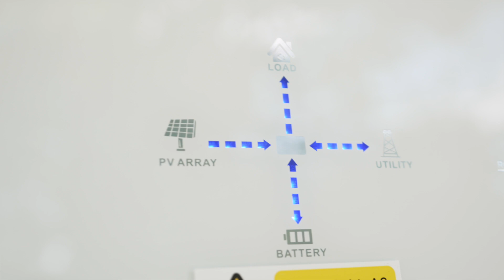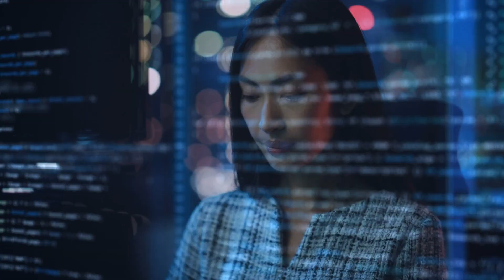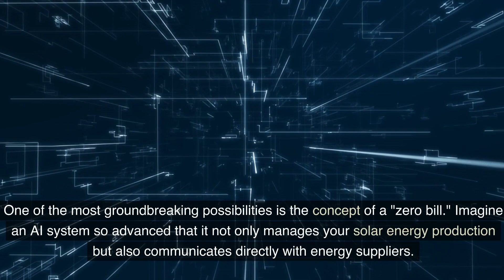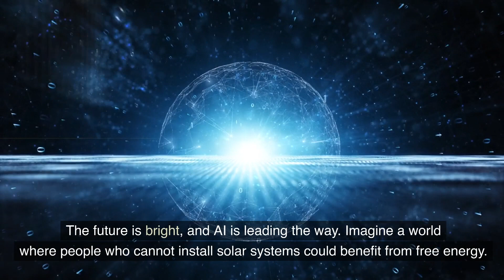Unlocking Solar Energy's Potential: AI's Revolutionary Role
In this video, I'll discuss the role of AI in unlocking the potential of solar energy. By using real-time monitoring and predictive maintenance, we can ensure that our solar installations are running at their best all the time, making them more efficient and saving us money in the long run.

 solar energy is a major player in the green energy market, but there's still a lot of potential to be explored. By understanding how AI can help unlock that potential, we can make solar energy even more efficient and valuable for both us and the environment!

(AI) is transforming the way we harness solar energy. From optimising solar panels to predictive maintenance and even the possibility of a 'zero bill,' AI is making solar energy more efficient, reliable, and accessible. Watch to discover how AI could change the way we think about renewable energy and what it means for homeowners.

🔗 Sources:

AI-Driven Forecasting: Science Daily
Predictive Maintenance: U.S. Department of Energy
Energy Storage and Grid Management: Nature
Consumer Empowerment: Science Direct